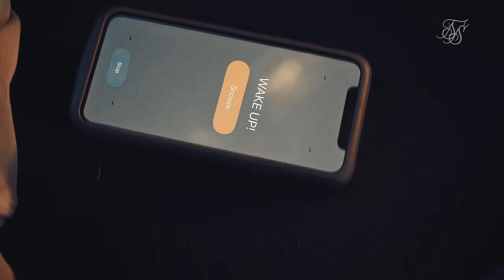SikSilk x Steve Aoki 🔥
SikSilk's latest collaboration with world renowned Electronic dance Producer and award-winning DJ Steve Aoki is now LIVE!🔥 Steve has been at the forefront of his industry for years so we are really proud and excited to bring you this collection 🙌 Shop now via the links below!

🎵Track: Raise Em Up by EXSSV